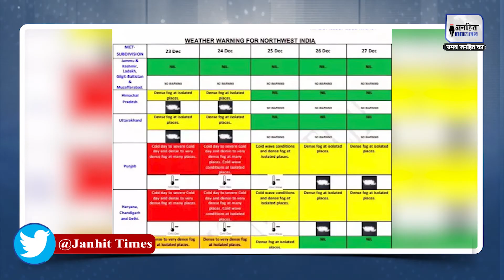IMD का रेड अलर्ट, दिल्‍ली-NCR समेत उत्‍तर भारत में शीतलहर || JANHITTIMES